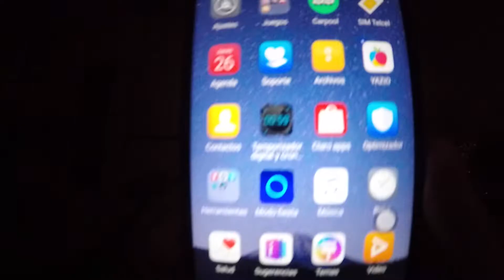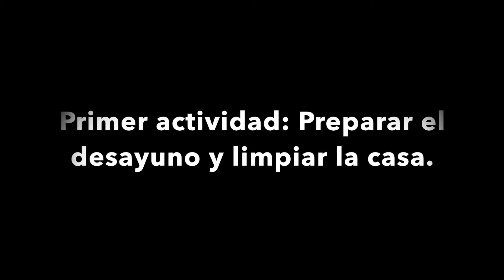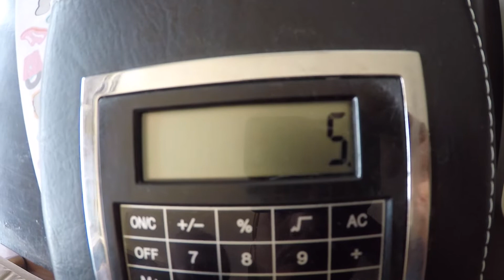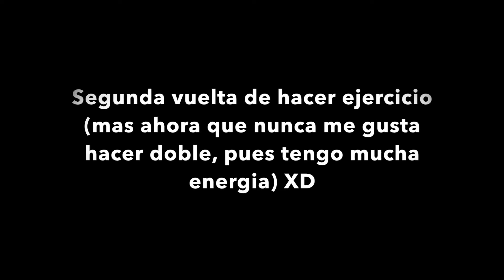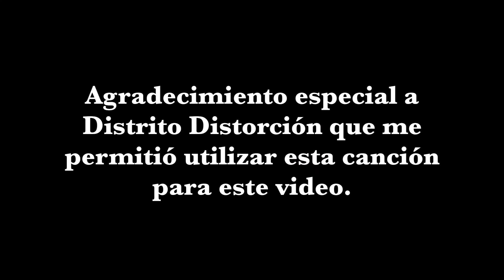Mi cumpleaños en CUARENTENA